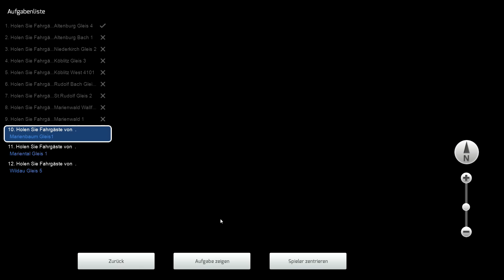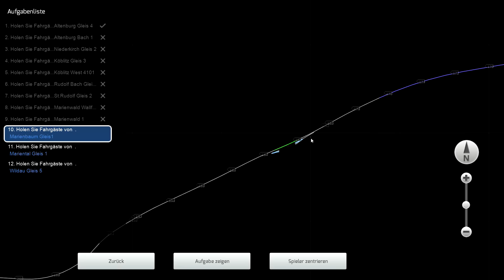TS 2016 #070 Ach, ist das schön hier :) - Abgeschmiert! :/ ☆ Let's Play Train Simulator 2016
► Zug: BR 442 "Talent 2"

► Spielebeschreibung:
Jemals davon geträumt Züge zu fahren? Jetzt haben Sie die Chance dazu! Train Simulator erweckt die Begeisterung des Fahrens von Hochgeschwindigkeitszügen auf originalgetreuen Strecken.

WILLKOMMEN ZUR TS ACADEMY: Ihre Karriere beginnt hier. Lernen Sie alle Arten von Zügen, Umgebungen und Situationen zu beherrschen während Sie sich als Lokführer qualifizieren.

REALE UND ORIGINALGETREUE STRECKEN: Fahren Sie auf New Yorks geschäftigster Passagierstrecke, starten Sie von München aus in ein alpines Abenteuer und übernehmen Sie Expresszüge nach London in einer Vielzahl von herausfordernden Karriereszenarien.

ERSTELLEN SIE IHRE TRAUMWELT!: Bauen Sie Ihre eigenen Strecken mit Hilfe der einfach zu bedienenden und mächtigen Designtools und laden Sie neue Strecken und Lokomotiven aus dem Ingame-Store herunter.

Lernen Sie in der TS Academy das Fahren von Zügen und qualifizieren Sie sich als Lokführer.
Drei fantastische, reale Strecken, inklusive der ECML: London – Peterborough (GB), NEC: New York – New Haven (USA) und Munich – Garmisch-Partenkirchen (Deutschland)
Dreizehn überwältigend real nachgebildete Lokomotiven mit realistischen Sounds, Fahrkontrollen und Fahrphysik, inklusive Hitachi Class 801, Amtrak Acela Express und der DB BR411 'ICE-T'
Verbesserte Grafik und Leistung
Quick Drive Menü: Fahren Sie was Sie wollen, wo immer Sie wollen.
Fahren Sie mit Xbox 360 Controller, Tastatur oder Maus
Integrierter Steam Workshop mit kostenlosen Szenarien zum Download
Erstellen Sie eigene Strecken mit den enthaltenen umfangreichen Editoren und Werkzeugen
InGame Zugang zur Engine Driver Community